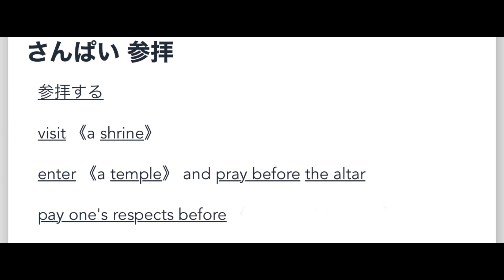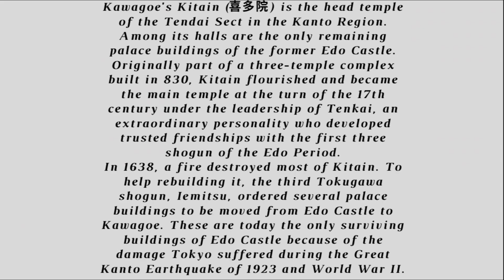Visiting a Japanese temple & shrine 2022 / every new year /